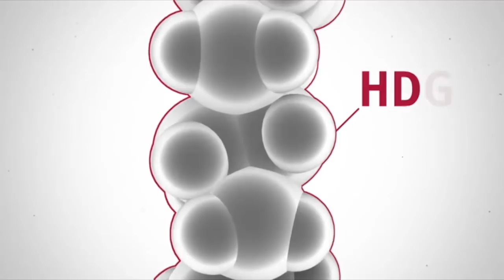A moda e a roupa de proteção usada por profissionais da saúde no combate ao Covid-19 | LILIAN PACCE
A roupa de proteção que tem sido usada especialmente pelo profissionais da saúde que estão na linha de frente do combate ao Covid-19 tem características bem próprias. Hoje eu te conto o que é esse material que parece um tecido mas não é e parece um papel mas também não é. Chamado de Tyvek, é uma patente da DuPont, muito usado na moda há décadas!
Sim, desde a Osklen a marcas menores, passando por criadores internacionais como Comme des Garçons e até a marca do Kanye West, o material também é utilizado pra decoração e até obras de arte! Bora conhecer melhor então? E por favor, se inscreve aqui no canal e aproveita a quarentena pra maratonar!